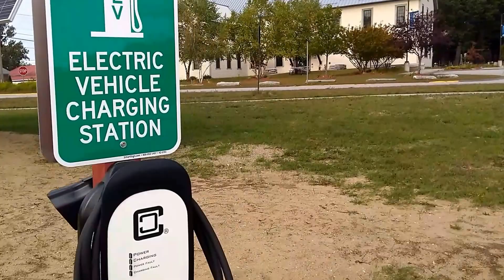Solar Powered Level 2 EV Charge Station at OHCHS South Paris ME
Okay now this is a great opportunity for the EV community in Maine  a charge station run completely by the sun. This site offers level 2 chargers to Tesla, Nissan,Chevy, Volkswagen and Kia owners. This site is one of the reasons I decided to lease an all  electric vehicle and join the EV community of Oxford Hills.